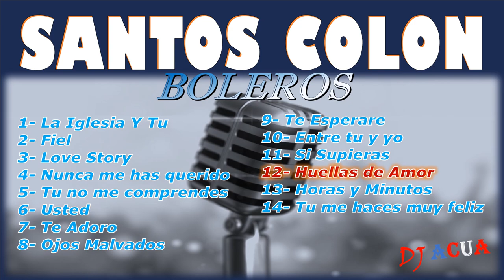Santos Colon | Boleros | Romance | Exitos | Lo mejor de | Santitos | DJAcua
Bienvenido a DJAcua

Por demanda propia!! Boleros Boleros Boleros. Ángel Santos Vega Colón (1 de noviembre de 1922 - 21 de febrero de 1998), también conocido como Santitos Colón, fue un cantante puertorriqueño de boleros y mambos, nacido en Sabana Grande, Puerto Rico y criado en Mayagüez. Colón nació en Sabana Grande, Puerto Rico, pero se mudó a Mayagüez, Puerto Rico, lugar al que constantemente hizo referencia durante su vida. Sus padres fueron Francisco Vega y Felícita Colón. Intentó cantar como pasatiempo en su temprana juventud, ocasionalmente formando equipo con Lester Cole, uno de los hermanos del compositor Roberto Cole y más tarde del alcalde de Mayagüez, Benjamín Cole. Su pareja se conocía indistintamente como "El Dúo Juvenil" y "El Dúo Azul". Más tarde se unió a la orquesta de Frank Madera, pero solo podía participar en las actividades durante el día, ya que era demasiado joven para unirse a la banda en las funciones nocturnas. La permanencia de Colón en la orquesta de Madera duró seis años (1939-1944). Colón fue miembro durante mucho tiempo de la orquesta de Tito Puente y fue miembro de Fania All-Stars. Santitos se hizo muy conocido como cantante de boleros y versiones en español de los estándares ingleses, a menudo grabados con un respaldo orquestal.
En la madrugada del 20 de febrero de 1998 acudió al estudio de grabación Más Audio Producciones para llevar su voz a dos boleros a dúo con la cantante Carmen Delia Dipiní. Pero, justo antes de prepararse para llevar a cabo esta tarea, sintió un fuerte dolor de estómago cuando le pidieron que cantara. Sin embargo, en lugar de acudir a un médico, optó por regresar a su casa en la colonia Laguna Gardens en Carolina, donde el dolor se agudizó. A la mañana siguiente, 21 de febrero de 1998, sufrió un derrame cerebral, por lo que fue trasladado al Hospital Regional de Carolina. Poco después de su llegada, cayó en un coma profundo. Murió esa noche. Los médicos descubrieron que sufría de cáncer de próstata y que esta condición se encontraba en una etapa muy avanzada. Santitos nunca se quejó ni recibió tratamiento para combatir la enfermedad.

Muchas gracias a los que me pidieron esta mezcla, espero que le guste.

Welcome to DJAcua

Ángel Santos Vega Colon (November 1, 1922 – February 21, 1998), aka Santitos Colón, was a Puerto Rican bolero and mambo singer, born in Sabana Grande, Puerto Rico and raised in Mayagüez. Colón was born in Sabana Grande, Puerto Rico, but moved to Mayagüez, Puerto Rico, a location which he constantly made a reference to during his lifetime. His parents were Francisco Vega and Felícita Colón. He attempted to sing as a hobby in his early youth, occasionally teaming with Lester Cole, one of the brothers of composer Roberto Cole and later Mayagüez mayor Benjamín Cole. Their pairing was indistinctively known as "El Dúo Juvenil" and "El Dúo Azul". He later joined Frank Madera's orchestra but only could participate in activities during the day, since he was too young to join the band at nightly functions. Colón's tenure in Madera's orchestra lasted six years (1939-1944). Colón was a long-time member of Tito Puente's orchestra and was a member of the Fania All-Stars. Santitos became well known as a singer of boleros and Spanish language versions of English standards, often recorded with an orchestral backing. In the early morning hours of February 20, 1998, he went to the recording studio More Audio Productions to bring his voice to two boleros in duet with the singer Carmen Delia Dipiní. But, just before preparing to carry out this task, he felt a strong stomach pain when asked to sing. However, instead of going to a doctor, he chose to return to his home in Laguna Gardens neighborhood in Carolina, where the pain turned acute. The next morning, February 21, 1998, he suffered a stroke, so he was transferred to the Carolina Regional Hospital. Shortly after his arrival, he fell into a deep coma. He died that night. Doctors discovered he was suffering from prostate cancer and that this condition was in a very advanced stage. Santitos never complained or received treatment to combat the illness.

Key Moments
1 - 0:00
2 - 3:17
3 - 7:07
4 - 10:21
5 - 13:35
6 - 17:45
7 - 20:44
8 - 24:10
9 - 28:53
10 - 32:53
11 - 35:33
12 - 38:57
13 - 42:18
14 - 45:12

 DJ ACUA